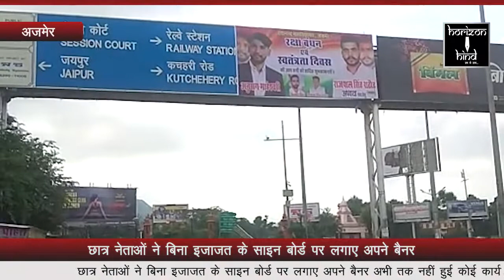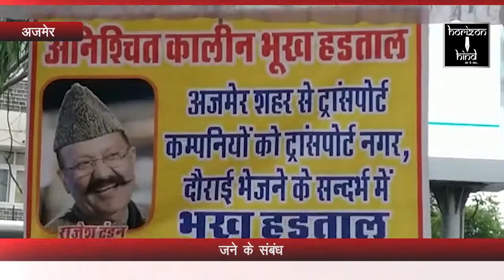HORIZON HIND NEWS - BULLETIN 26 AUG 2019